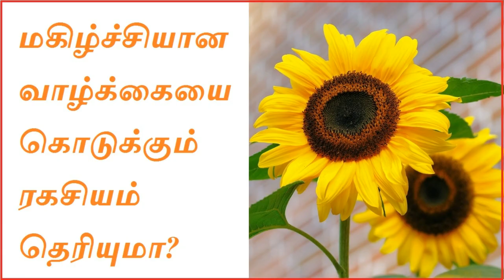Secret of happy life in tamil|மகிழ்ச்சியான வாழ்க்கையின் ரகசியம் அம்பலம்|Tamil motivation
பசியில் இருப்பவன் பணத்தை தேடுகிறான். பணம் வைத்திருப்பவன் நிம்மதியையும் மகிழ்ச்சியையும் தேடுகிறான். மகிழ்ச்சியான வாழ்க்கையை அடைவது கடினமா? மகிழ்ச்சியான வாழ்க்கையின் ரகசியம் தான் என்ன?

மகிழ்ச்சியான வாழ்க்கையின் ரகசியம் அம்பலம்| Secret of happy life in tamil| Tamil motivational video